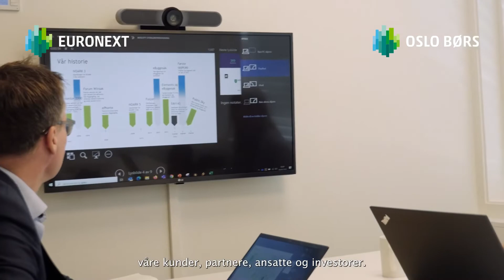Sikri Holding - Oslo Børs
Oslo – 7 July 2022 – Oslo Børs, part of the Euronext Group, today congratulates Sikri Holding (ticker: SIKRI) on its transfer from Euronext Growth Oslo to the main market. This is the ninth transfer so far this year, and with the listing of Sikri Holding there are 211 companies listed on the main market.

Sikri Holding has developed from a software house specialising in software and services towards the public sector, to also becoming a leading company within property data, property technology and data economics in the Nordics. The company has a portfolio of six companies: Ambita, Sikri AS, Metria AB, VIRDI, Boligmappa and Prognosesenteret.